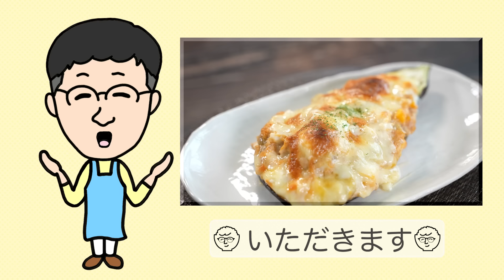絶対に失敗しない爆速なすグラタン♪レンジで簡単とろっとろレシピ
レンジで簡単♪なすグラタン

ー【馬場ごはん】ーー・ーー・ーー・ーー・ーー・ー
　▷レシピNo.187「なすグラタン」
　▷時間：約21分
　▷難  易  度：★☆☆
　▷ナス：1本
　▷ゆで卵：1個
　▷ツナ（オイル缶）：１缶
　▷マヨネーズ：大さじ1
　▷ケチャップ：小さじ1
　▷とろけるタイプのチーズ：40g
　▷塩・黒コショウ：少々